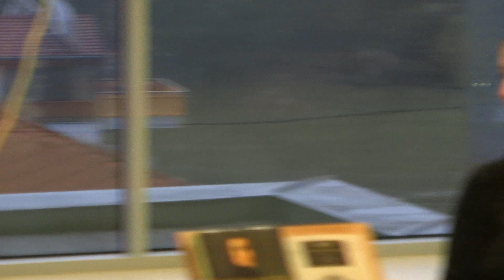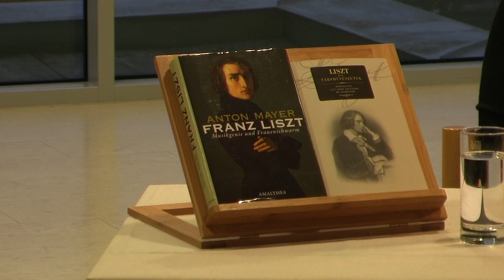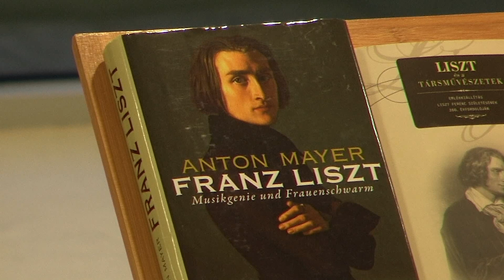Franz Liszt - Via Crucis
Klavierkonzert anlässlich des 200. Geburtstags von Franz Liszt in der Reihe
Klassik um 5 in der Aula der Sporthauptschule Zwettl

Klavier  -  Edit Hambalkó

Moderation - Barbara Kramer